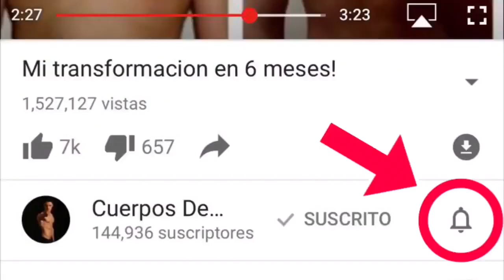Como obtener BRAZOS MAS GRANDES con ejercicios en casa